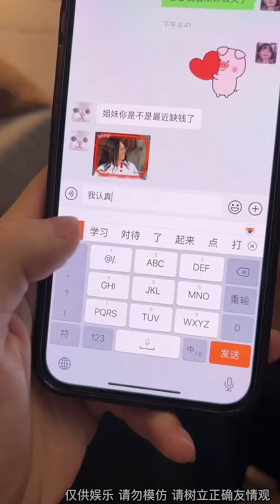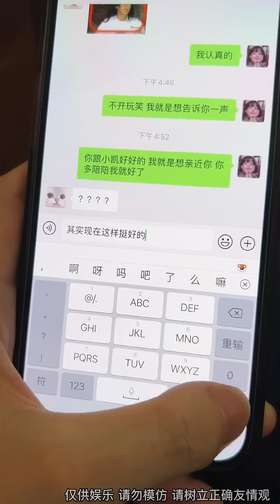抖音瑶瑶别追了：女朋友闺蜜天天赖在家里，怎么赶走她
请放心，本视频是一部原创拍摄的视频，没有任何不良行为。订阅点这里🤞🤞🤞：
 姐妹情大考验

❤：kaidie987